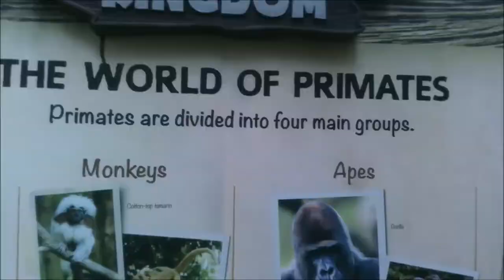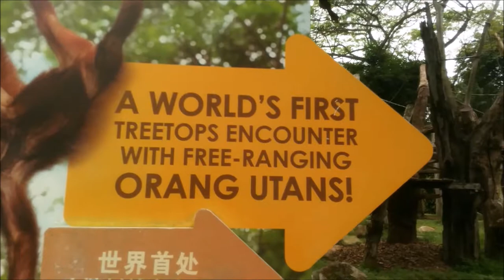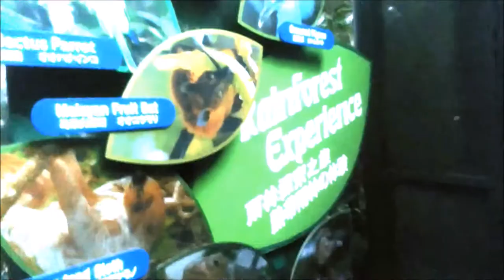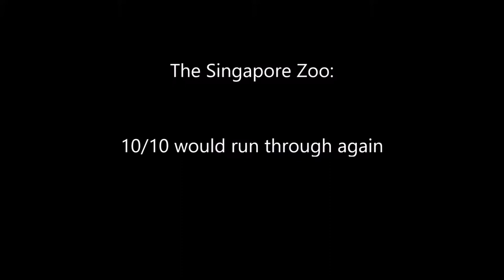RTW Trip - Ep 21: The Singapore Zoo - A Speed Run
Checking out the Singapore Zoo as fast as possible
32 animals in under 7 minutes

Glossary

Pink Stilty Birds. Flamingo
Fluffy Something. Raccoon Dog
Orang Ga Tang. Orangutan
A Bee's Worst Nightmare. Honey Bear
Flat Snake with Legs. Komodo Dragon
Lumbering Stone Animals. Giant Tortoise
Mini Lumbering Stone Animals. African Spurred Tortoise
Spotted Tongue Flicker. Rock Monitor
Brown Capuchin. Brown Capuchin
Hairy Tree Frog. Sulawesi Crested Macaque
Chim Pan Zeezees. Chimpanzee
Casso Weary. Cassowary
Australian Tree Hopper. Goodfellow's Tree-Kangaroo
Australian Boinger. Kangaroo
Piglet's Hairy Uncle. Red River Hog
Mini Wide-Mouthed Pond-Dweller. Pygmy Hippo
Glass Chompers. Fish
Stripped Ghost Cat. White Tiger
Hair-Combing Bug-Eaters. Baboons
Elle-Fontess. Asian Elephants
Rhinoceroses. Rhinoceros
Spotted Sprinter. Cheetah
Zee Burs. Zebra
Spotted Brachiosaurus. Giraffe
Roaring Mane Cat. Lion
Larval Rhinoceros 3-Horned Rhinoceros Beetle
Gigantic Leafy Bug. Jungle Nymph
Slide-y Water Pancakes. Horseshoe Crabs
Worlds Miniest Deer. Mouse Deer
Dracula. Malaysian Flying Fox
Se Loooooth. Two-Toed Sloth
Small Hoppy Jumpers. Ring-Tailed Lemur

Connect